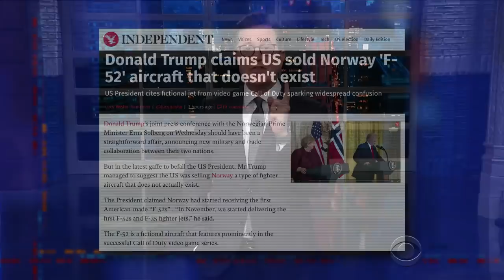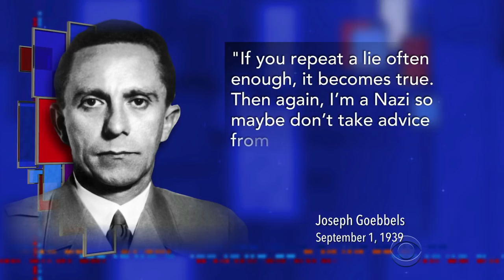Trump Sold Norway F-52 Aircrafts, Which Isn't A Real Thing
A salesman knows to ABC: Always Be Counterfactual.